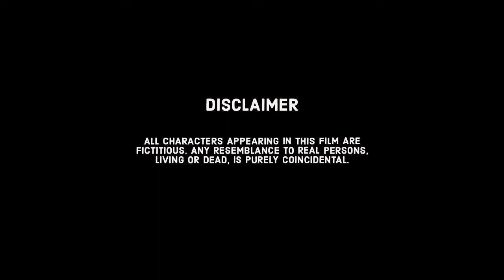E12. Chayamoy - Shirshendu Mukhopadhyay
[ FILM ] Chayamoy - Shirshendu Mukhopadhyay | Gaurav - Sabyasachi - Paran - Haranath